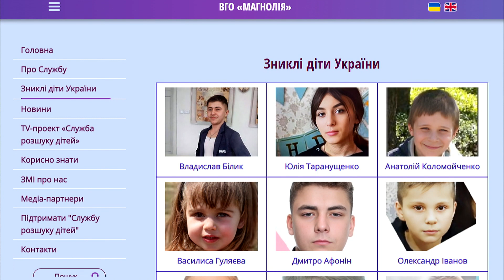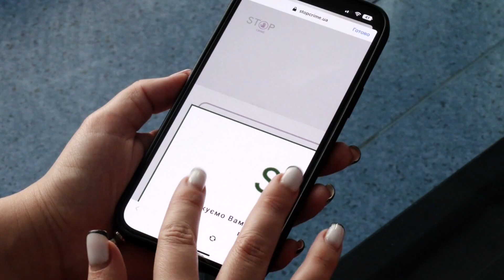Допоможіть знайти дівчинку, яка зникла у перші дні війни. Поширте це відео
Ми розшукуємо 16-річну Юлю Курбель, яка зникла на Луганщині, у місті Сєверодонецьк у перші дні війни, і з тих пір, де перебуває дівчинка – невідомо. Однак, Служба розшуку дітей отримала важливий дзвінок від свідка, який каже, що Юля може перебувати у росії, Оренбурзі. Втім, наразі ця інформація не підтвердилася. Пошуки тривають.

Якщо ви знаєте щось про Юлю Курбель – одразу повідомте до Служби розшуку дітей. Запам’ятайте або запишіть номер нашої гарячої лінії – 116 000. Дзвінки з усіх мобільних операторів в Україні безкоштовні.